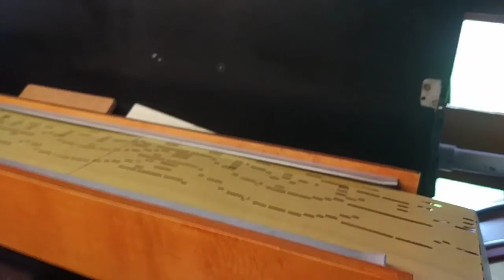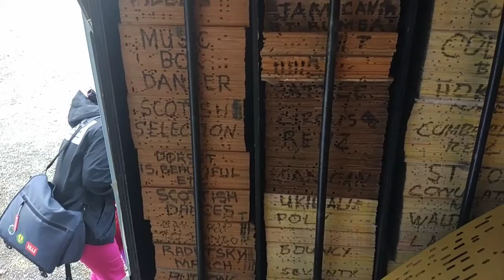MUSIC MACHINE in a TULIP GARDEN | Melbourne Trip